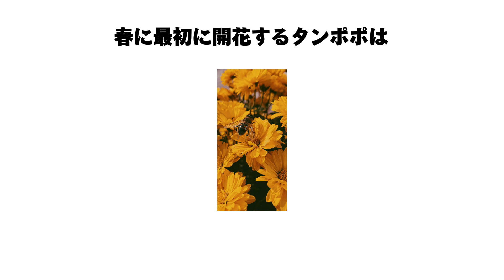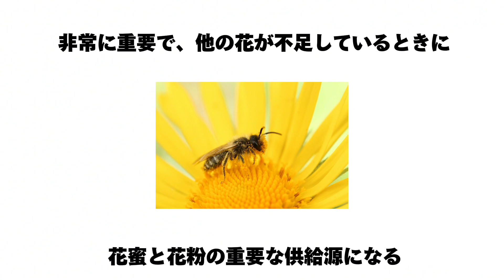タンポポの雑学